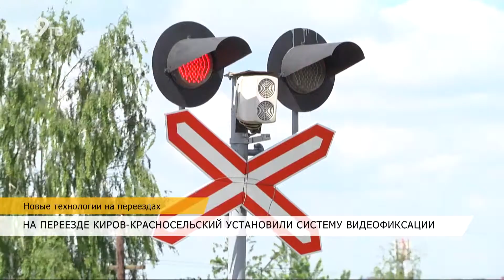Новые технологии на переездах